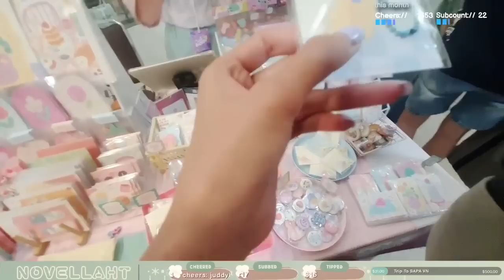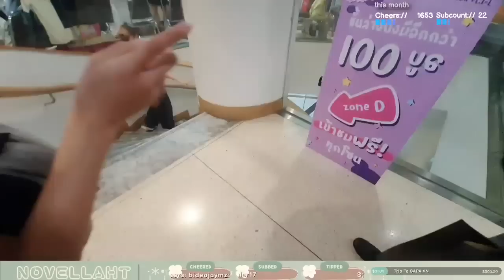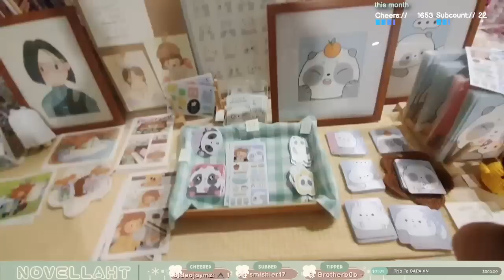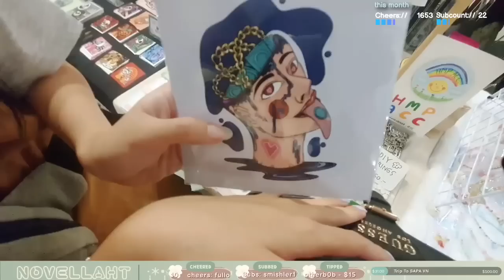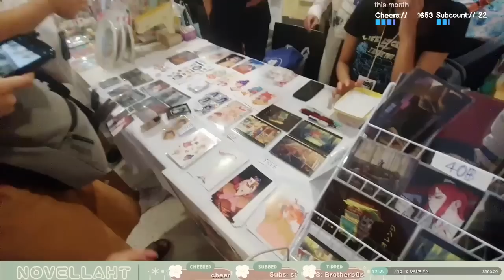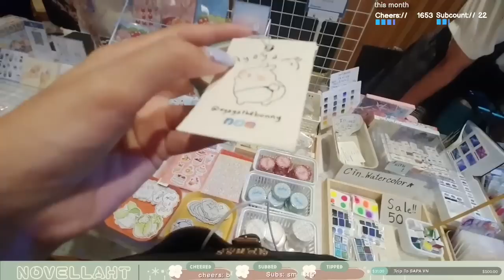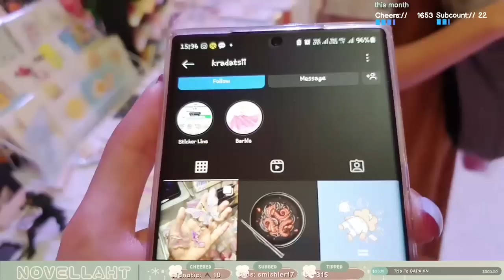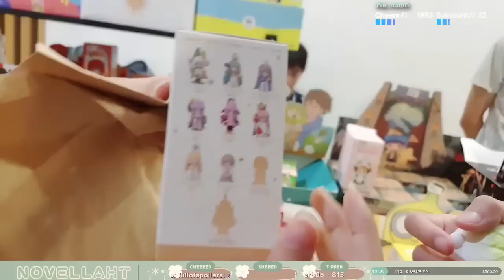🇹🇭 art fest creative di du lich cach toi lam dieu nay